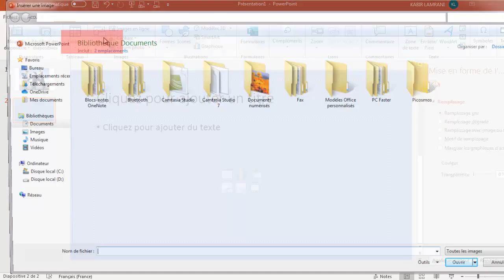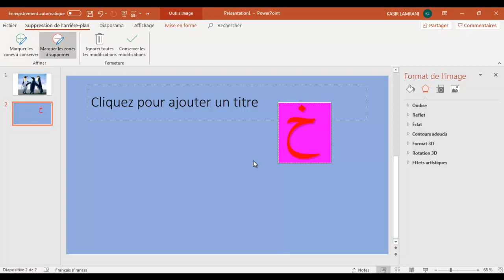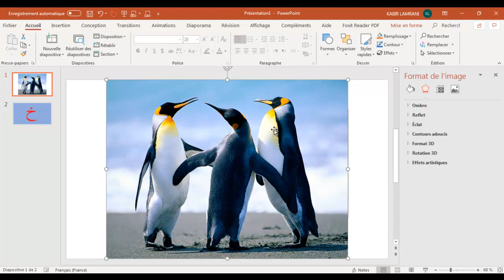الدرس 04 :تعلم طريقة تغيير خلفية الصور بواسطة PowerPoint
تعلم طريقة تغيير خلفية الصور بواسطة
PowerPoint